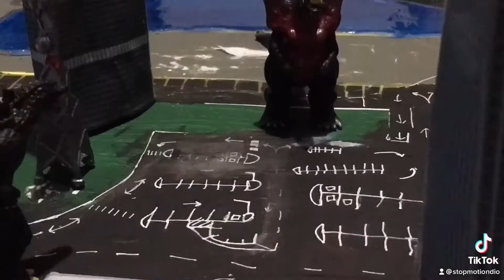Space Godzilla Destroys City (Stop Motion)